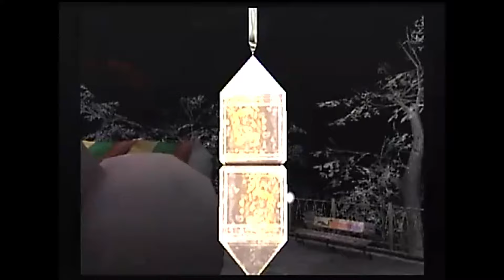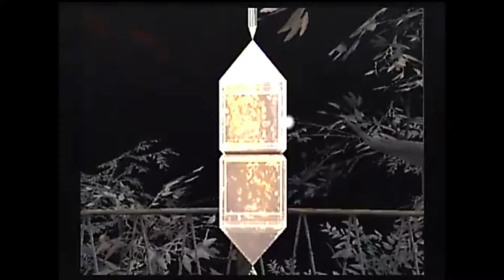【解説実況】SIREN2をさくさく進めますpart3（2009年）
2009年にニコニコ動画に投稿されたアーカイブ動画です
SIREN2さくさく進めて物語の簡単な解説も入ってます。

基本的にアーカイブの取得と読みあげは尺の関係で行いません
アーカイブによる必要な情報は口頭で解説していきます。
SIREN2は前作SIRENとまったく別物とされておりますが
深くストーリーを追求していくと繋がりが見えてきます、この機会に前作もどうぞ